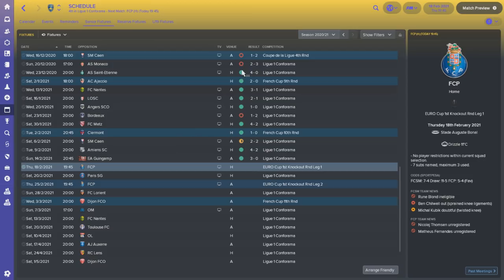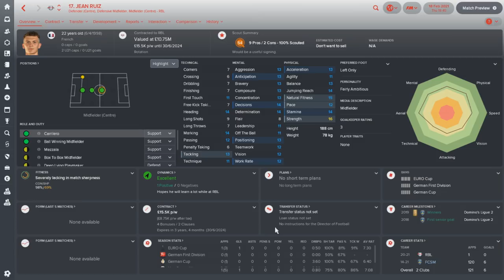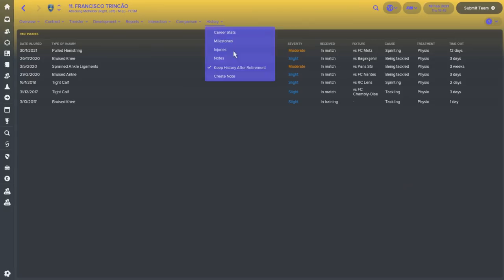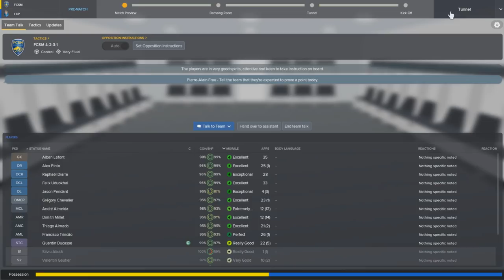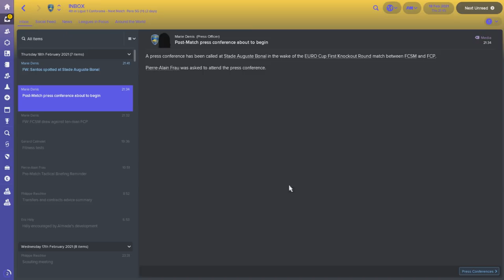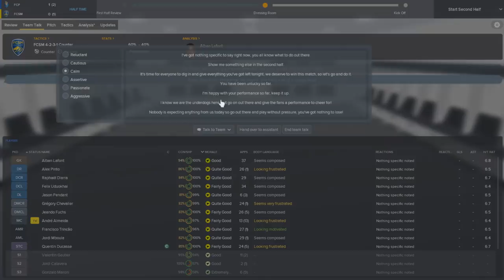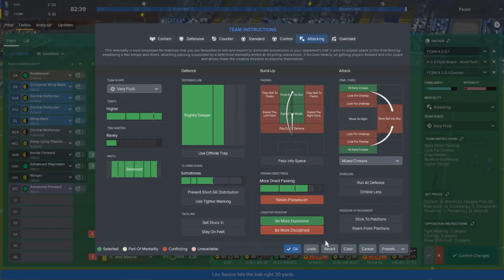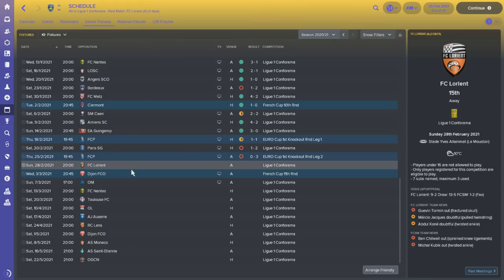FC Sochaux - Episode 37: Top European Opponents | Football Manager 2018 Lets Play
Welcome back to episode 37 of our Football Manager 2018 lets play with FC Sochaux!

FC Sochaux - Episode 37: | Football Manager 2018 Lets Play